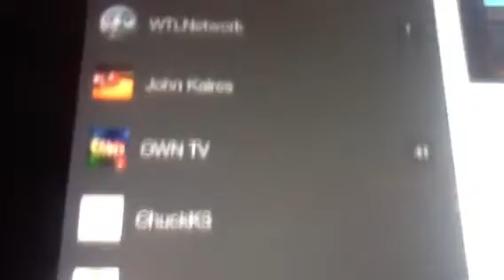05Michela's YouTube Video Announcement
Coming to YouTube I will be posting videos and full episodes and movie clips and redubs and Q&A Coming Soon